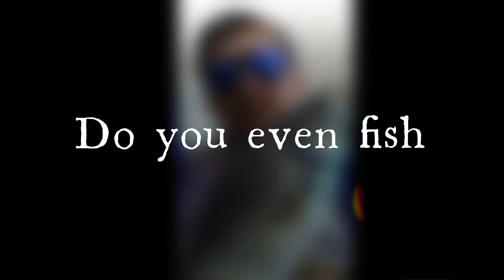2023 is here......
A short snippet of the fun we've had and what's to come. 10 fold.